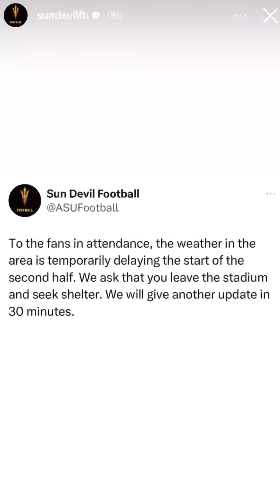Desert Haboob at Sun Devil Stadium (ASU vs SoUtah 8/31/23)